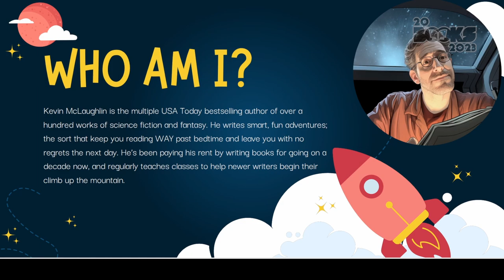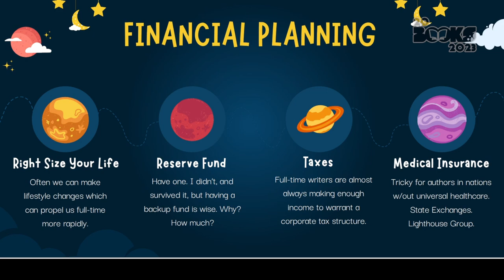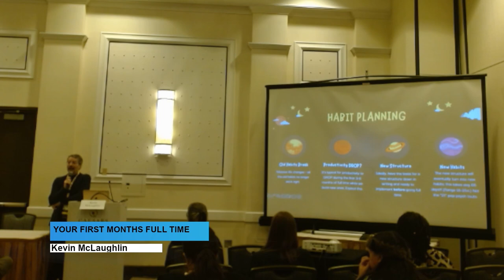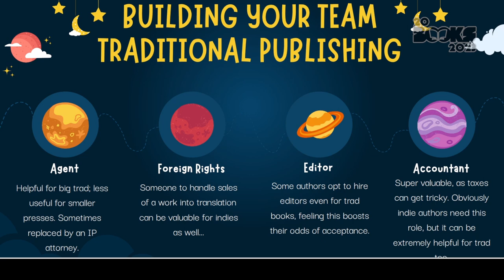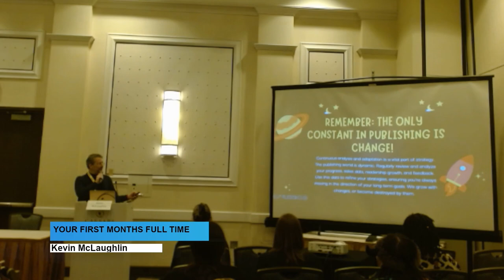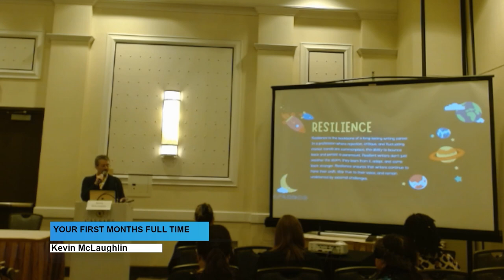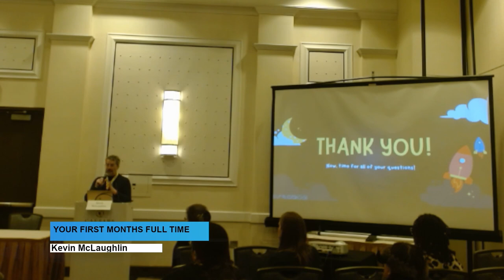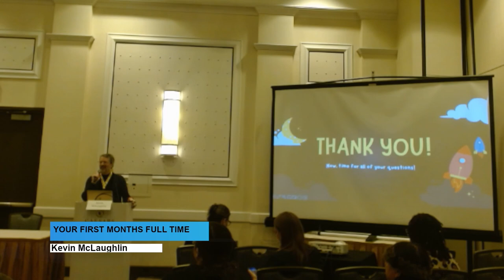20Books Vegas 2023 Day 3 – Your First Months as a Full-Time Writer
Your First Months as a Full-Time Writer

Speaker: Kevin McLaughlin

Description: Many writers talk about wanting to go full-time in this business, but when the time arrives to try, there’s really no manual for the process. But there ARE common pitfalls we’ll learn to avoid and tips which can make the transition easier and fun!

Bio: Kevin McLaughlin
Kevin McLaughlin is a USA Today bestselling author of science fiction and fantasy novels, with over thirty books published. He has been a speaker at DragonCon, the Nebula Conference, 20Books, WorldCon, Arisia, Boskone, and other events. He believes in giving back to the writing community that helped him out during the early days of his career, so he uses his experience and success to boost others that the chain of writers helping writers continues unbroken.